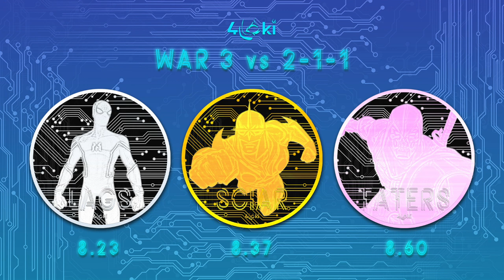S26W3 - 4LOKI vs 211: Clickbait or Joke? Yes. (What?) [One Tiny Bad Word at the End]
In this video...derp.